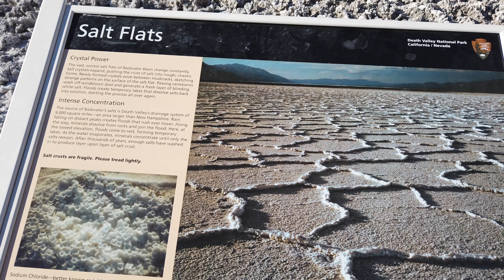2202 Death Valley Winter 2022